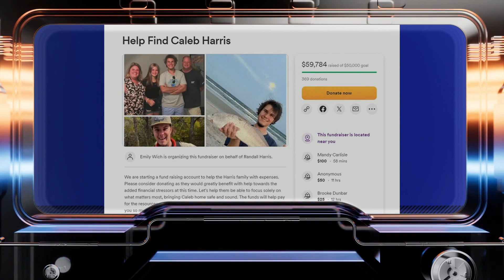Undetected Footprints of Caleb Harris !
Caleb Harris, a student at Texas A&M University-Corpus Christi, has been missing since the early morning hours of March 4. He was last seen near his off-campus apartment complex, and his roommates were unable to locate him later that morning. His family reported him missing to the Corpus Christi Police Department.

The investigation into his mysterious disappearance is ongoing, and authorities are actively searching for clues. Recently, they have expanded their search efforts into San Antonio2. A reward of $25,000 is being offered by his parents for anyone with information that can help lead to Caleb’s whereabouts3.

Despite exhaustive efforts, there is still no word on his location, and the community continues to rally in hopes of finding him. Let’s hope for a safe resolution to this distressing situation.